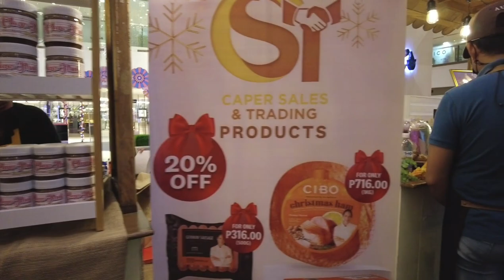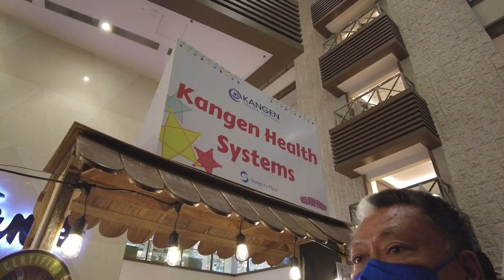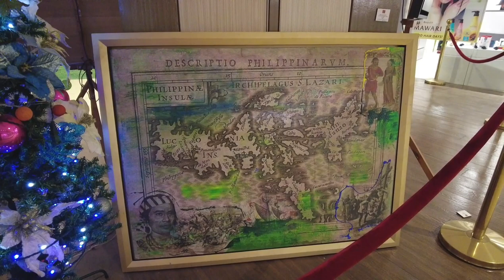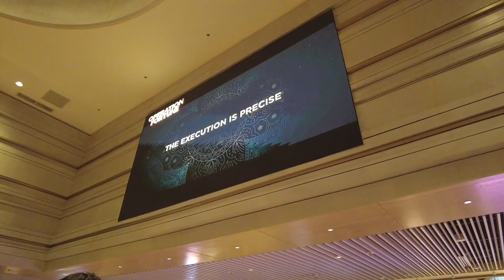Shangri-La Mall Walking Tour Mandaluyong Philippines (4K HD)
Shangri-La Mall Walking Tour
 Mandaluyong Philippines

Shangri-La Plaza Mall Mandaluyong City